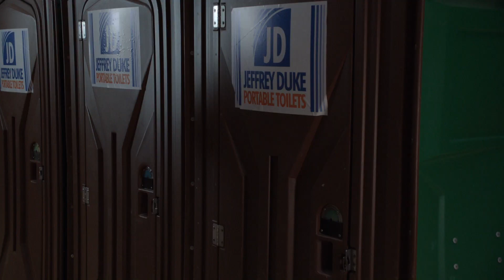Shawn and Gus Reconcile In A Portable Toilet (of all places) | Psych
Shawn is so lucky to have Gus. especially when he was about to jump and probably break a few bones

Skip to 02:15 for reconciliation

Season 7, Episode 6, "Cirque Du Soul": Shawn, Gus and Rachael's son witness a trapeze artist fall to his death, which drives a wedge between Gus and Rachael. In the meantime, Lassiter's girlfriend Marlowe (Kristy Swanson) is released from prison, but her parole officer (Katy Mixon) has an axe to grind against Lassiter since he rejected her after a one-night stand. This becomes Shawn's problem as well when Juliet invites them to stay at their home, while Gus blaming Shawn for his relationship problems only adds to his frustration.